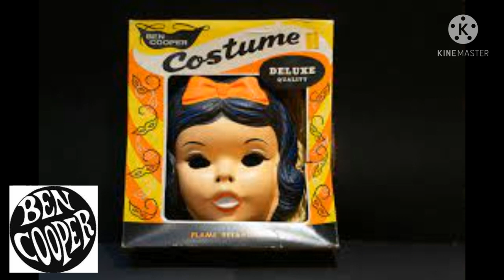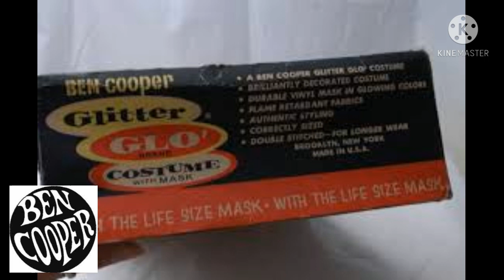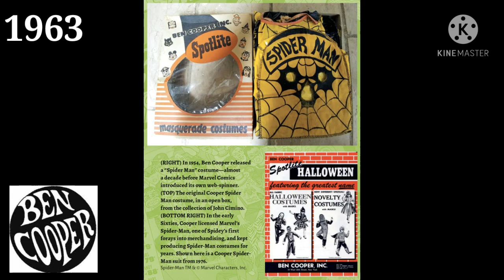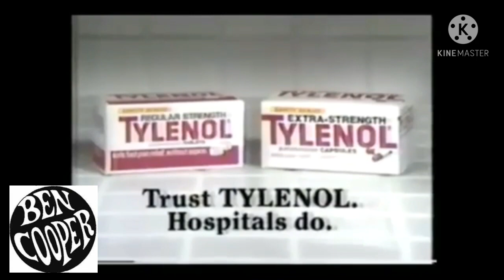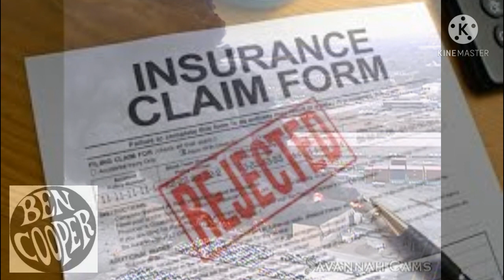Do You Remember Ben Cooper Costumes of the 1970s and 80s?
If you were a kid growing up in the late 1970s and early 1980s, you may remember wearing those plastic character masks and vinyl skirt for Halloween. This is the brief history about the company.